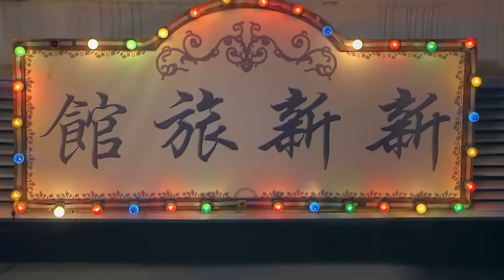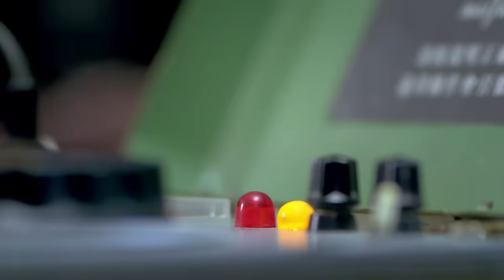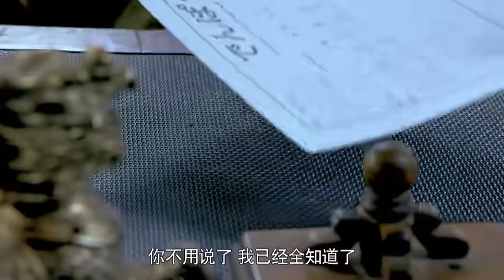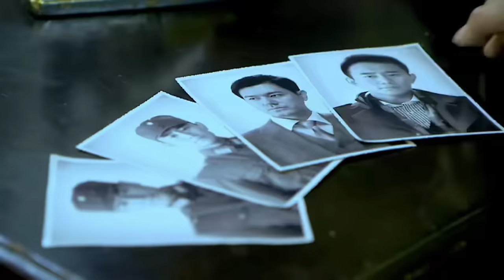【抗日電影】長官愛財成為日軍走狗，為了珠寶挾持高手，最後長官命財皆失！！ 抗日丨KungFu